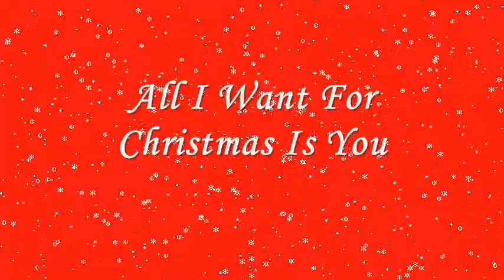Me singing All I Want For Christmas by Mariah Carrey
Hey, guys! ^^ Here's me singing All I Want For Christmas is You by Mariah Carrey! ENJOY AND MERRY CHRISTMAS! :D (P.S., Sorry about the sound of my voice, blame the microphone for messing it up a bit. xD)